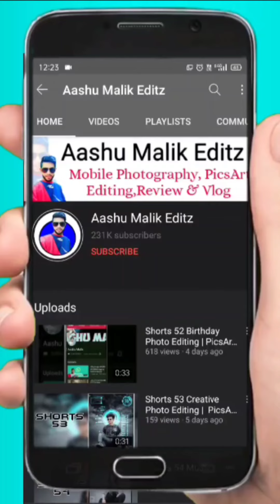Shorts 91 Bule Tone Photo Editing | PicsArt Photo Editing Tutorial | Aashu Malik Editz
Thanks for NCS this song is very important.